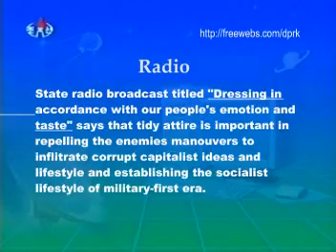Hairstyle in accordance with socialist lifestyle of DPRK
The five-part series, entitled "Let's trim our hair in accordance with the socialist lifestyle", exhorted Koreans to opt for one of several officially sanctioned haircuts, including the crew cut and the "high, middle and low" styles. Hair should be kept between 1cm and 5cm in length and should be trimmed every 15 days.
Hair is a very important issue that shows the people's cultural standards and mental and moral state --Minju Choson newspaper
People who wear other's style of dress and live in other's style will become fools and that nation will come to ruin --Nodong Sinmun newspaper